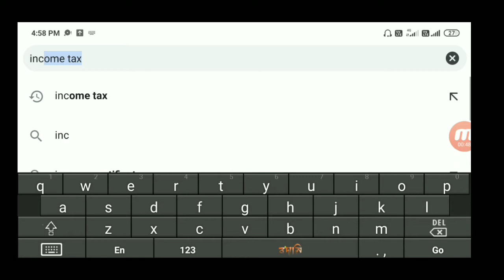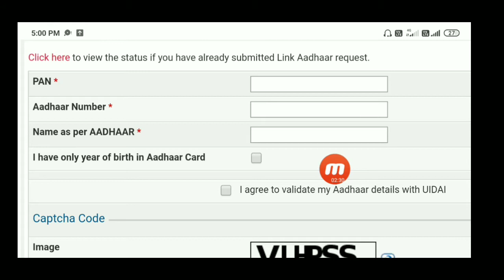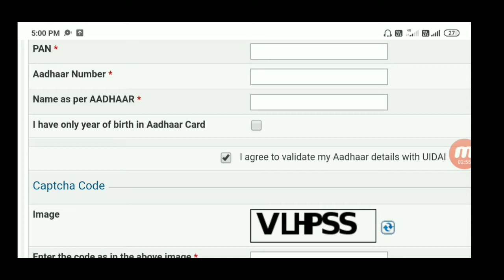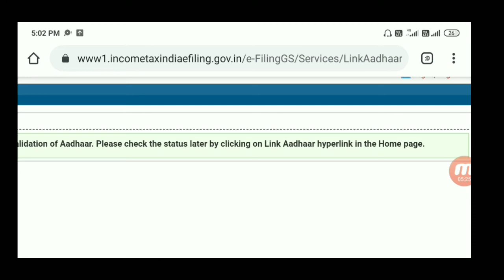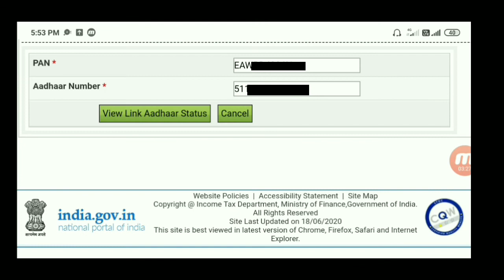PAN Card Link with Aadhaar Card in Mobile//মোবাইলতে আধাৰ কাৰ্ডৰ সৈতে পানকাৰ্ড লিংক কৰক মাএ ১ মিনিটত/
Hi
friends well come to my youtube channel Assam technical help.